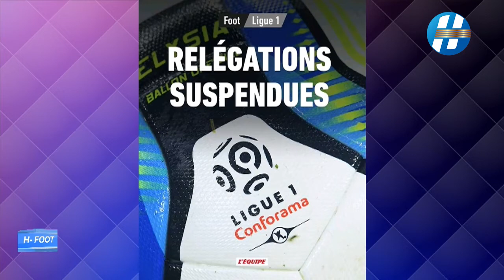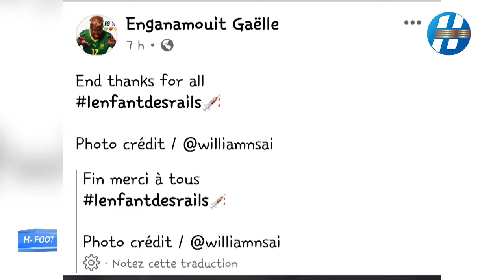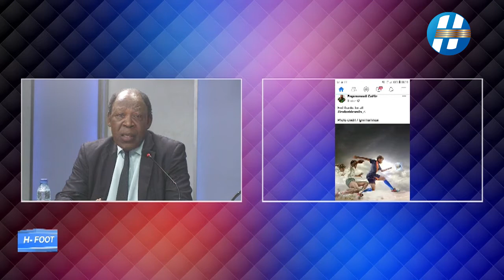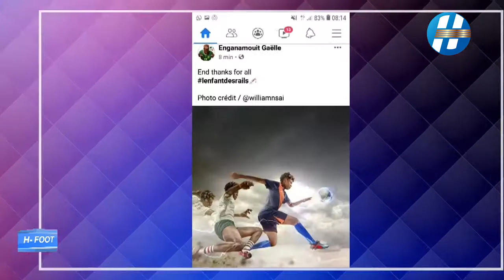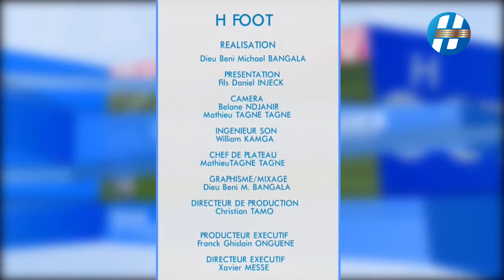H-FOOT DU JUIN 2020 SUR HTV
H-FOOT DU 11 JUIN 2020 SUR HTV
Présentation:   Daniel Fils INJECK
Invités           :  1-THOMAS LIIBIH, Ancien Lion
                          2-Norbert NYA NKAMENJO, Pdt Fauves Azur
                          3-Billy HOUTO, Consultant
Réalisation    : Dieu Béni Michael BANGALA
Production    :  HTV
Supervision Générale: Julia NGOMOU